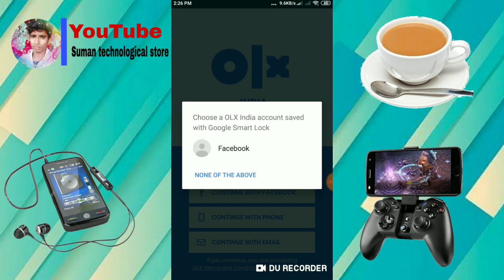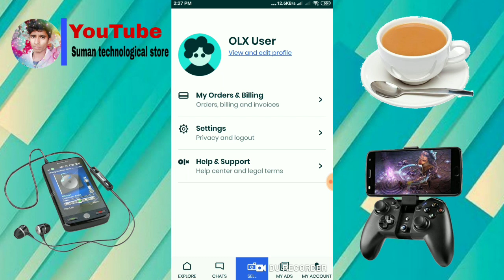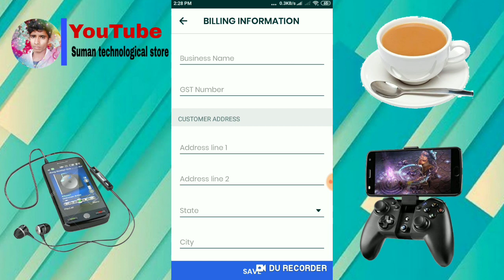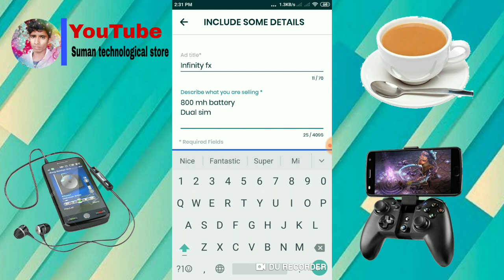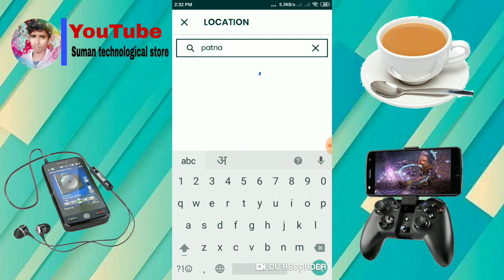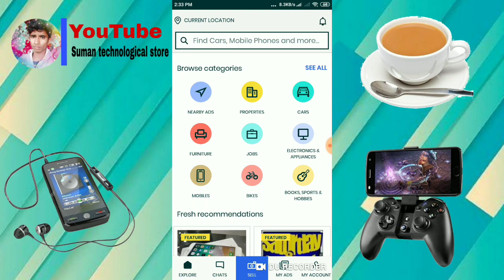Olx pe saman kaise beche | Olx product selling